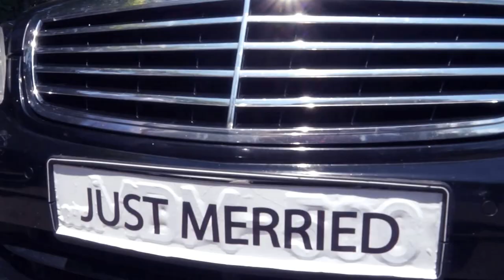Giorgi Zaiko Wedding clip